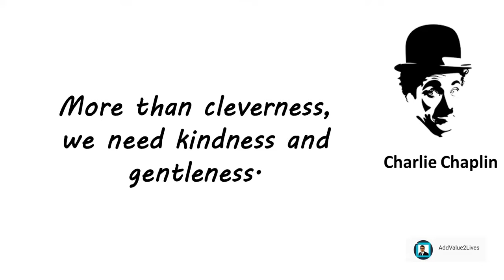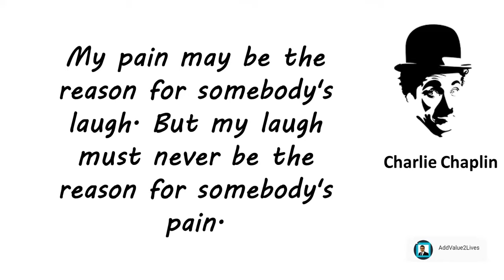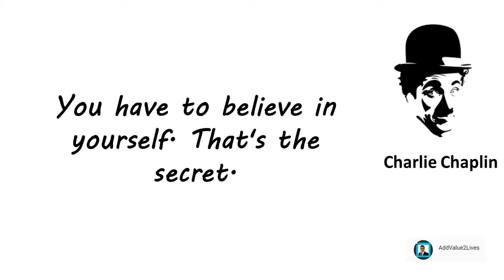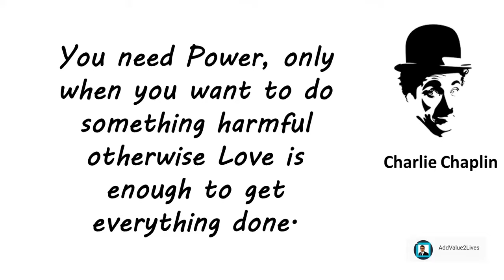Charlie Chaplin Inspirational Quotes For Success (2018)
To truly laugh, you must be able to take your pain, and play with it!

We think too much and feel too little.

More than cleverness, we need kindness and gentleness.

My pain may be the reason for somebody's laugh. But my laugh must never be the reason for somebody's pain.

Time is the best author. It always writes the perfect ending.

Life laughs at you when you are unhappy; Life smiles at you when you are happy; But life salutes you when you make other happy.

The mirror is my best friend because when I cry it never laughs.

You have to believe in yourself. That's the secret.

Nothing is permanent in this wicked world - not even our troubles.

You'll find that life is still worthwhile, if you just smile.

You need Power, only when you want to do something harmful otherwise Love is enough to get everything done.

You'll never find a rainbow if you're looking down.

Failure is unimportant. It takes courage to make a fool of yourself.

Simplicity is not a simple thing.